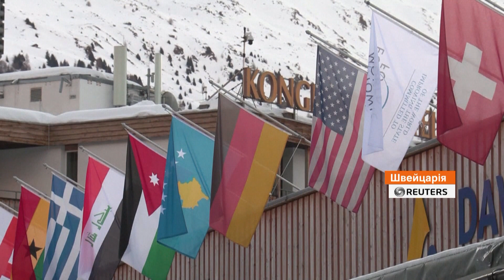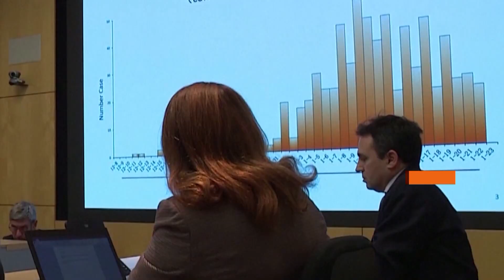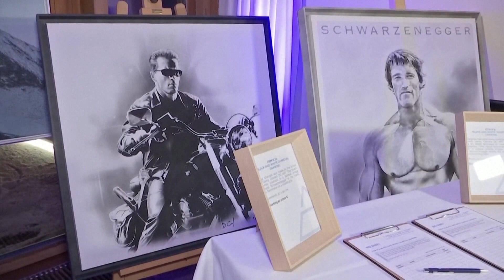Факты ICTV - Выпуск 7:15 (24.01.2020)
Факты ICTV – последние новости Украины и мира на 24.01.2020. В новом выпуске программы Факты ICTV смотрите: враг 11 раз нарушил режим прекращения огня; Джордж Сорос инвестирует миллиард долларов в борьбу с авторитарными правительствами и изменением климата; увеличивается количество инфицированных смертельным коронавирусом в Китае.